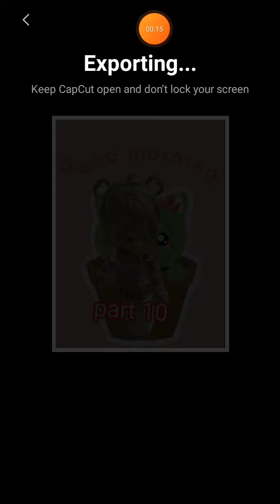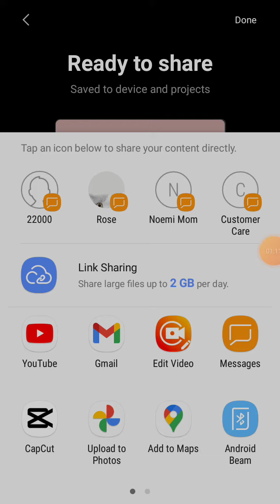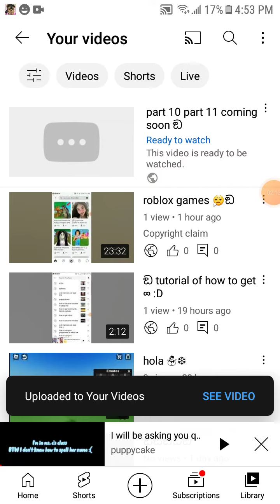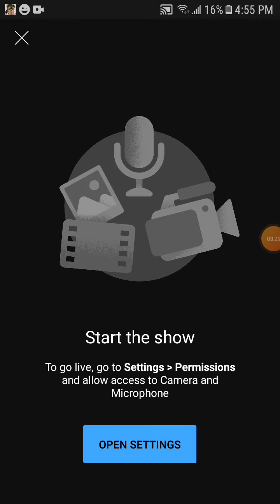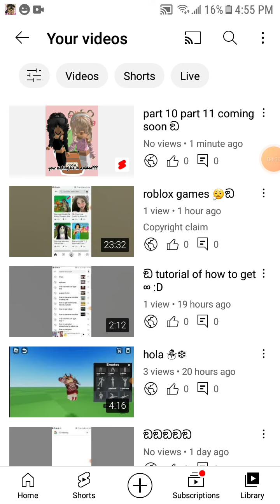let's see i made new part 10 of roblox